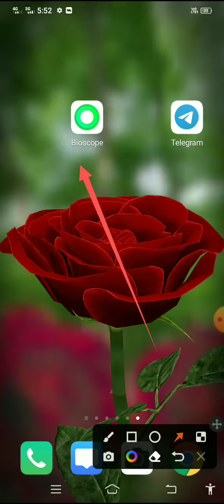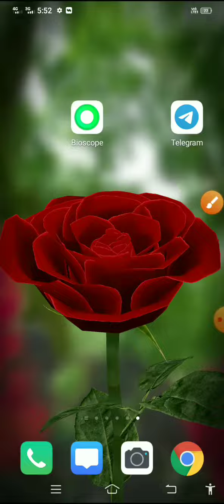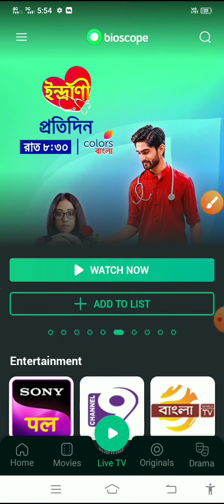Bioscope movi khela dekhun live । বায়োস্কপে নির্ত নতুন মুভি লাইভ খেলাধুলা দেখুন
Watch new movies live sports on Bioscope
বায়োস্কপে নির্ত নতুন মুভি লাইভ খেলাধুলা দেখুন
how to watch live bpl
how to watch live cricket
Live Cricket Matches
live cricket
live cricket match
Bioscope LIVE TV
bangladesh tv channel